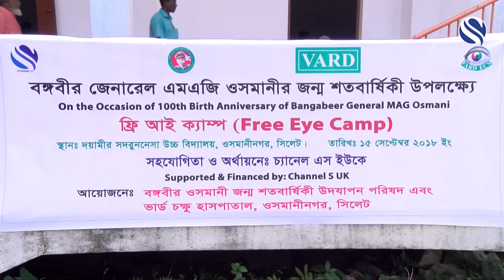ওসমানীর জন্মশতবার্ষিকী উপলক্ষে চ্যানেল এস এর অর্থায়নে ফ্রি আই ক্যাম্প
বঙ্গবীর জেনারেল এম এ জি ওসমানীর জন্মশতবার্ষিকী উপলক্ষে চ্যানেল এস এর অর্থায়নে জেনারেল ওসমানীর গ্রাম দয়ামীরে অনুষ্ঠিত হলো ফ্রি আই ক্যাম্প।